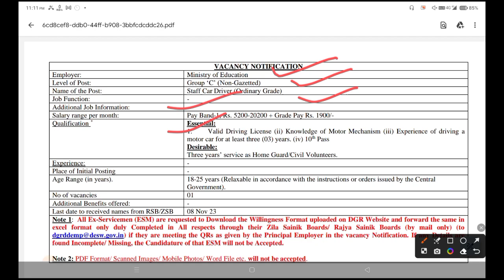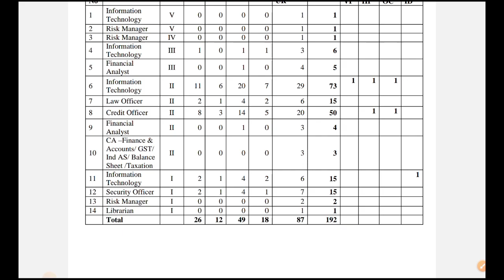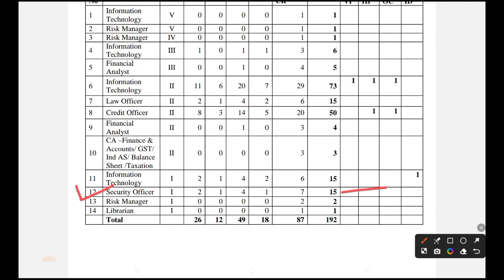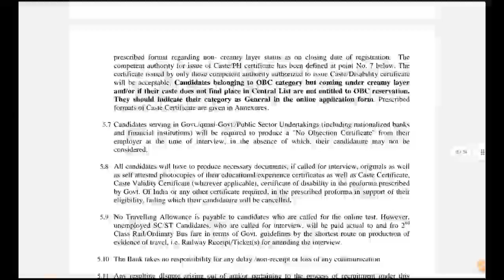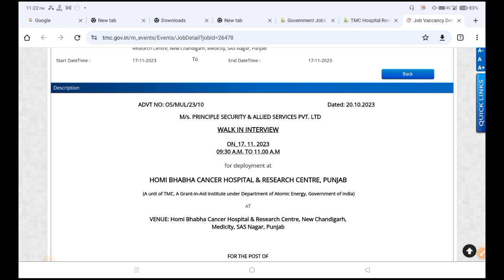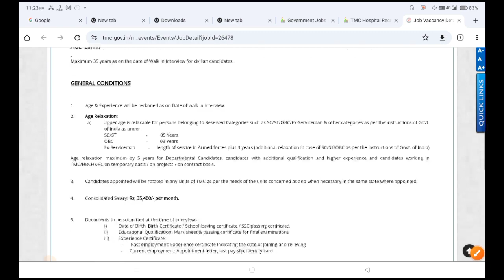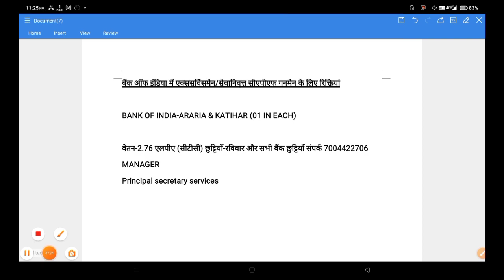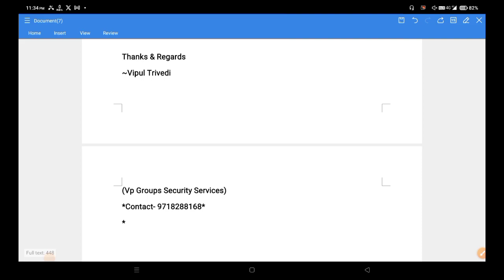पूर्व सैनिकों और Ex CAPF के लिए नई भर्तियां | Ex servicemen jobs| Ex CAPF job | Ex paramilitary jobs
OROP
OROP2
OROP PANSION REVISION
OROP Arrears
Govt letters
ECHS Recruitment
AWPO Recruitment
Security Vacancies
DGR Vacancies
Paramilitary force